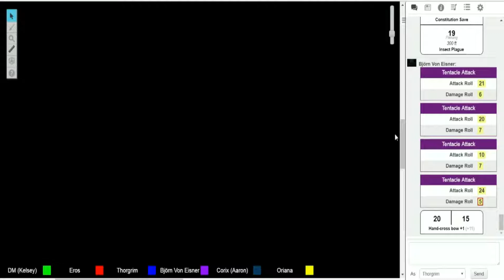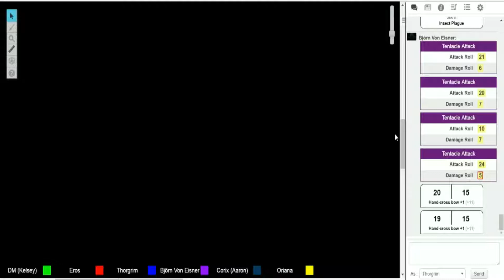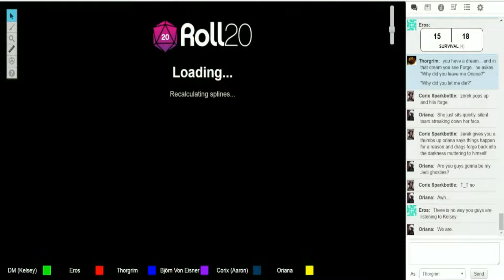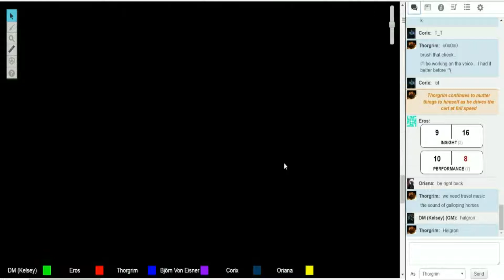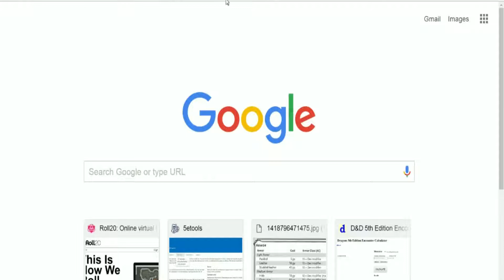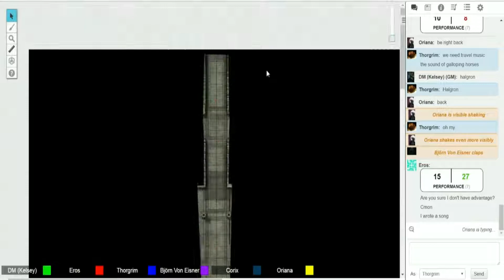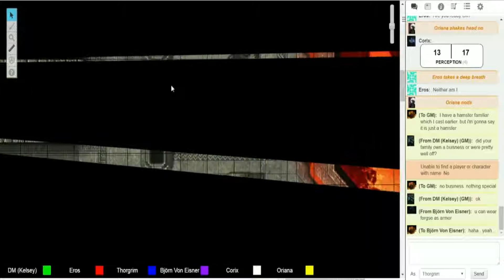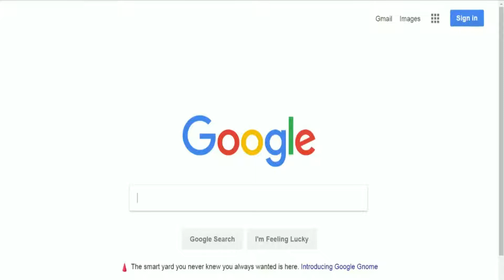Crendor Rebellion #12 - Retribution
The remaining people from the group head back to town for reinforcements to help put their friends to rest.